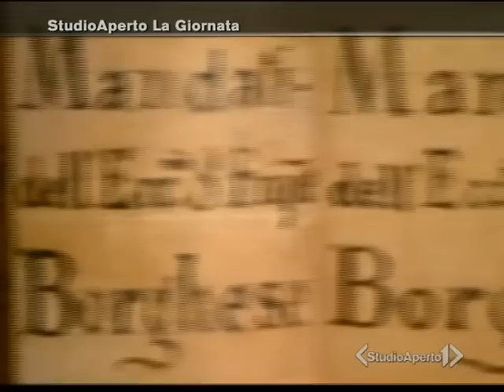Dentro l'Archivio Segreto Vaticano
Un viaggio dentro l'Archivio Segreto Vaticano - Studio Aperto 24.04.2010 (Fabio Marchese Ragona)